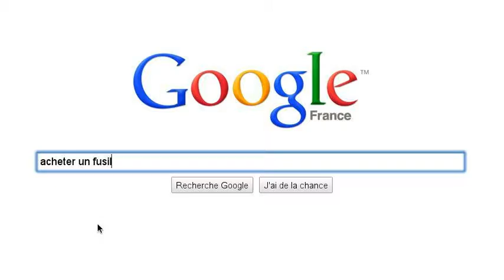ce soir en suisse .....si seulement